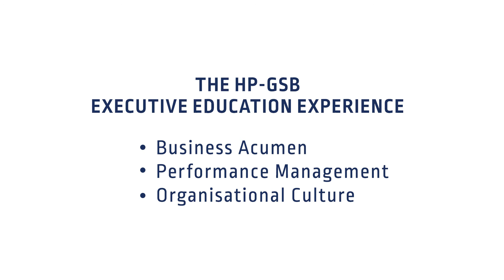Executive Education: Keeping you on top of your game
Cynthia Kauami, Manager: Executive Education and Training, discusses the importance of executive education for today's manager. The Harold Pupkewitz Graduate School of Business, is the postgraduate business school of the Namibia University of Science and Technology (NUST).